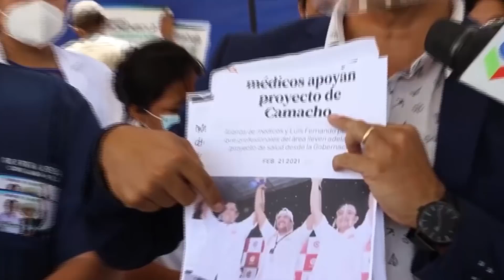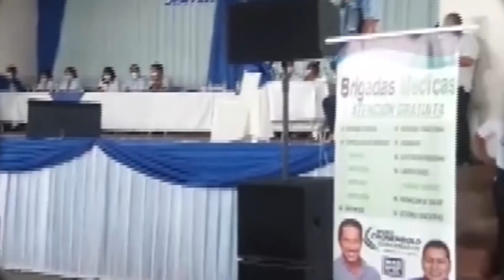PEDRO GARCIA SI COLEGIO MÉDICO NO LEV4NTAN P4RÓ 2,000 MÉDICOS ATENDERÁN EN CASA DE CAMPAÑA MAS-IPSP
ES LAM3NTABLE CONV4CUNAS DE QUE SON PARA MÉDICOS FUERON PARAR EN CLINICAS DE SANTA CRUZ DENUNCIÓPEDRO GARCIA..
Pedrogarcia Bolivia Mas-ipsp-santacruz#Pedrogarciavicegobernador.